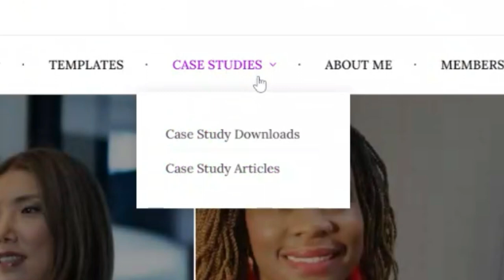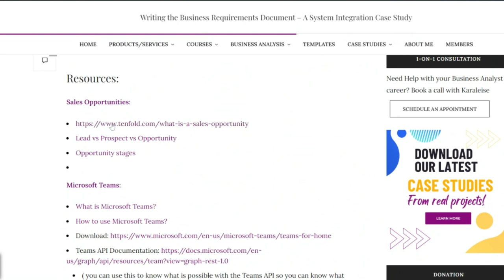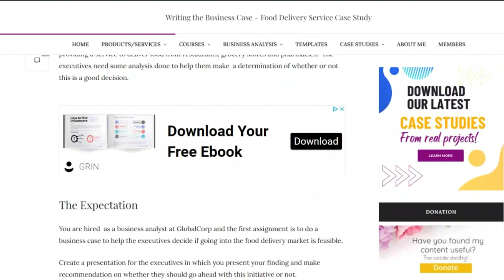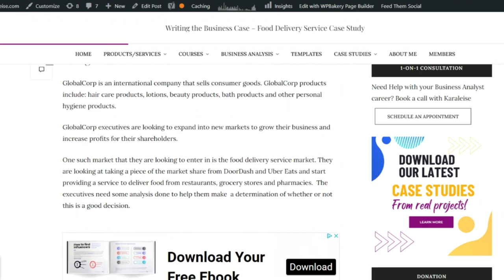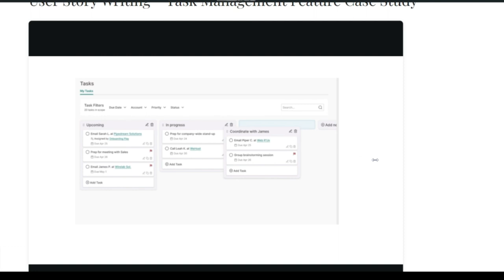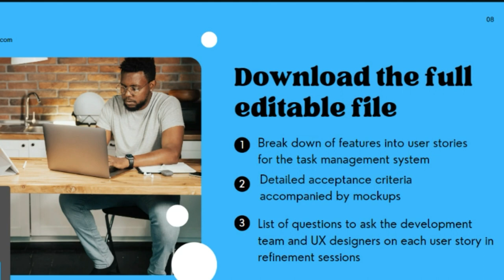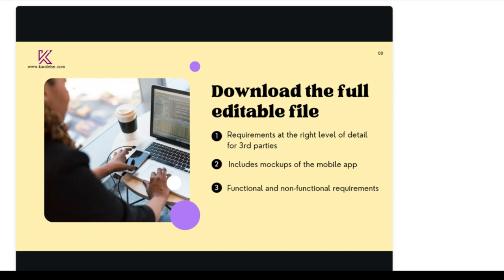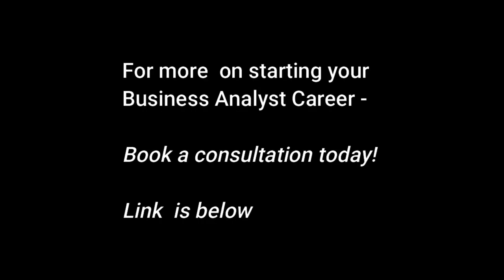Where to find Business Analyst Case Studies?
In today's Business Analyst Training we are talking about the business analyst case studies you'll need to practice being a BA. See where you can find real world problems and the documents produced to solve them.

 There is resume help so you can refine your Business Analyst resume